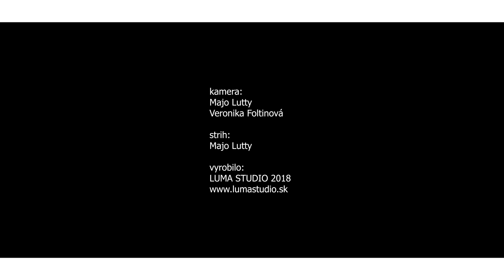Svadba Miška & Maťo | 8.6.2019